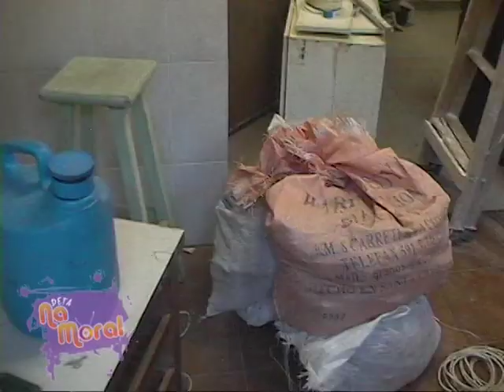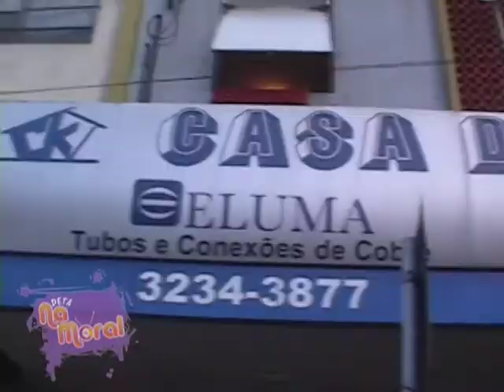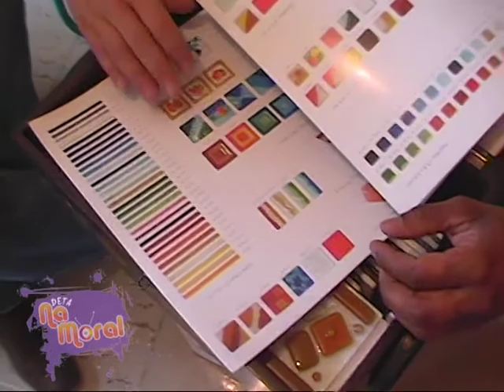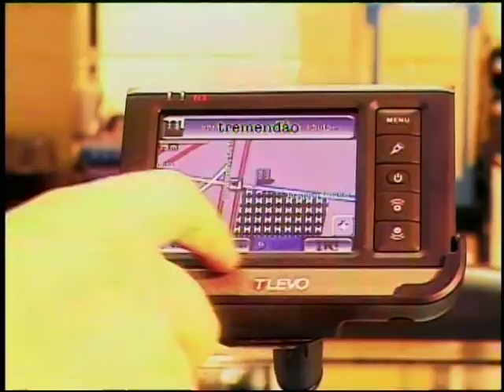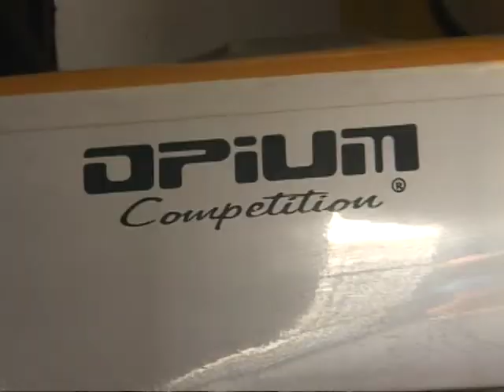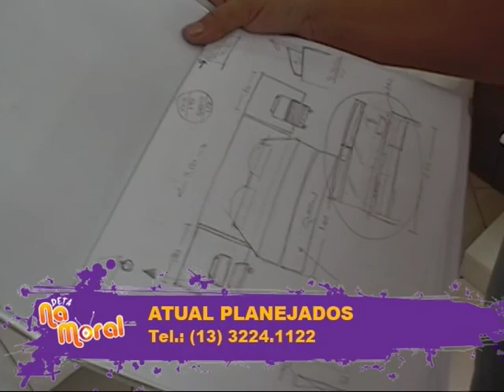NA MORAL - ESPECIAL COISA DE ARQUITETO - 1/3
Quadro:
ESPECIAL COISA DE ARQUITETO